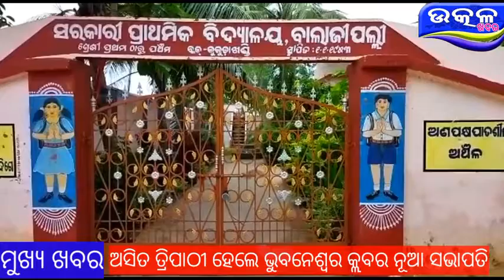# ଲୁଟର ଶିକାର ଦମ୍ପତି # Lut ra Sikar Dampati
* Utkal Khabara
* Odisha Khabara
* Ajira Odisha
* Ajira Khabara
* Khabara Odisha
* Nndighosh
* Odisha TV
*Kabara
*Local News
*Zilla Khabara
*ANI
*Odisha Khabara
*Argus